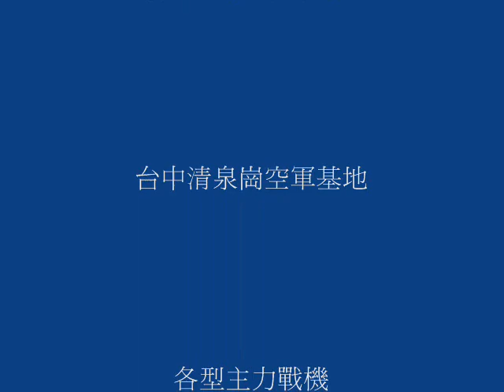2023航空嘉年華《各型主力戰機》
台中清泉崗空軍基地